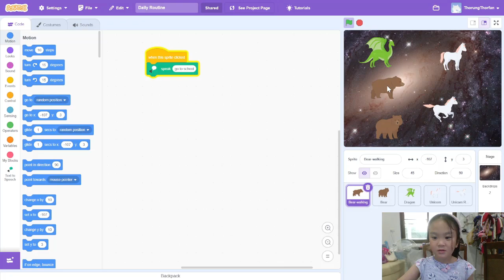Daily Routine - Thorrung